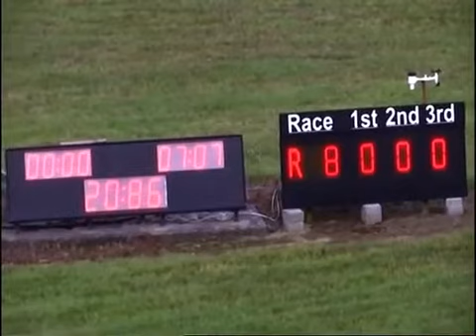Good Cody wins the Bar One Racing Sprint Cup Final 2021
Good Cody wins the 2021 Bar One Racing Sprint Cup Final from trap 2 by an impressive 4 lengths in 20.86 seconds!

Owned & Trained by John Kennedy Jnr (Gortnahoe)